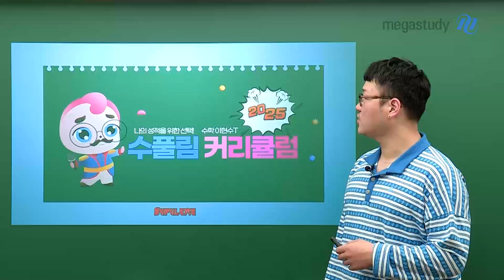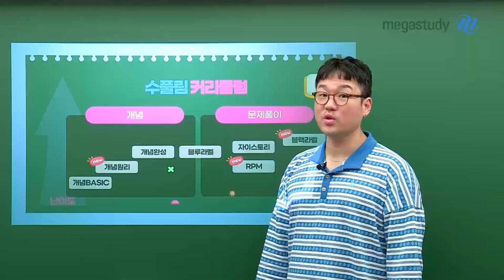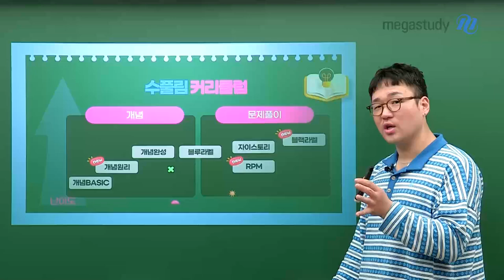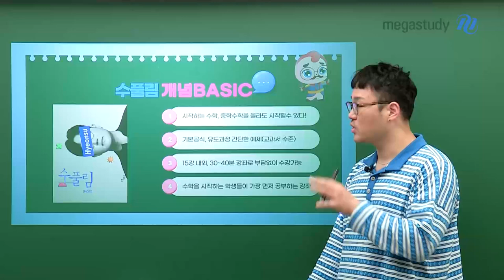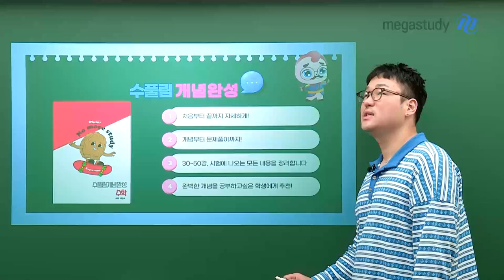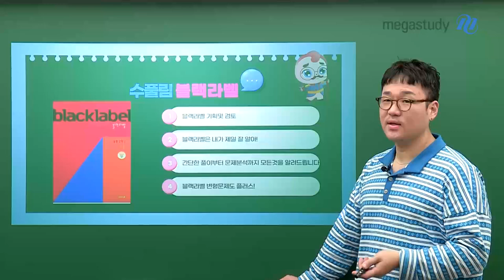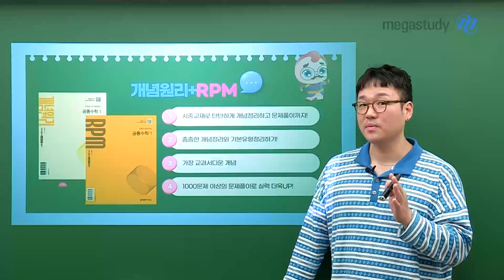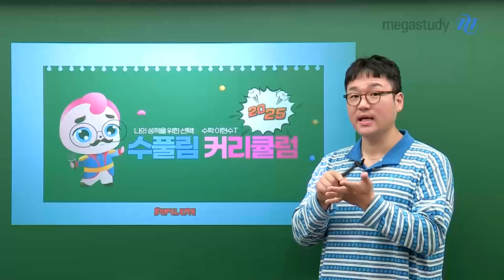[메가스터디] 고1·2 수학 이현수쌤 - [커리큘럼] 함께해요 현두핑♥ 수풀림 커리큘럼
함께해요 현두핑♥
수풀림 커리큘럼을 공개합니다!

수학 성적을 위한 선택! 현두핑과 함께 열심히 공부해보자구요!

★ 수풀림 개념 BASIC
－고등 수학에서 필요한 필수 요소를 정리하는 강좌

★ 수풀림 개념완성
－수학 시험에 나오는 모든 내용을 정리하는 강좌
－현수쌤의 노하우가 집약된 강좌!

★ 수풀림 블랙라벨
－현수쌤이 기획과 검토에 참여한 '블랙라벨' 강좌
－간단한 풀이부터 문제분서기까지 모든 것을 알려주는 강좌
+) 블랙라벨 변형 문제도 추가 제공

★ 개념원리 & RPM
－시중교재로 탄탄하게 개념을 정리하고 유형별 문제풀이 연습까지!
－가장 교과서 다운 개념을 알려주는 강좌!